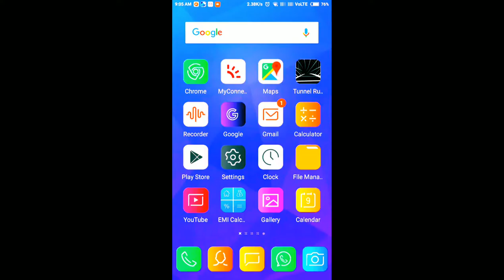TUNNEL RUSH GAMEPLAY IN ANDROID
Lieråsen Tunnel is a single-tubed railway tunnel of the Drammen Line situated in Asker, Røyken and Lier in Norway. At a length of 10.723 kilometers (6.663 mi), the double tracktunnel is located immediately between Asker Station and Lier Station. It is used for a mix of short- and long-haul passenger trains and freight trains.

Lieråsen Tunnel￼

The tunnel entrance seen from Lier Station

OverviewLineDrammen LineLocationAsker, Røyken and Lier, NorwaySystemNorwegian RailwaysStartAsker StationEndLier StationOperationOpened3 June 1973OwnerNorwegian National Rail AdministrationTechnicalLine length10,723 m (6.663 mi)No. of tracksDoubleTrack gauge1,435 mm(4 ft 8 1⁄2 in)Electrified15 kV ​16 2⁄3 Hz ACOperating speed130 km/h (81 mph)

Construction of the tunnel commenced in 1962, along with a new section of track between the tunnel and Brakerøya Station. Inadequate geological surveys ahead of construction resulted in the tunnel being built in the middle of an altered and crushed zone, delaying construction and eventually shifting the route 300 meters (980 ft) to the southwest. The tunnel opened on 3 June 1973. In addition to providing double track, it shortened the Drammen Line by 12.4 kilometers (7.7 mi). Part of the old section of the Drammen Line became the Spikkestad Line, while the rest of line was closed. Lieråsen was the longest railway tunnel in the country until the Romerike Tunnel opened in 1999.